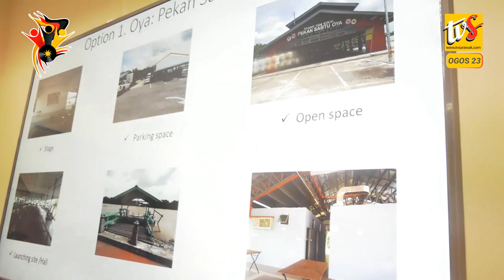Rombakan Kabinet Seiring Usaha Sarawak Maju Jelang 2030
1. Rombakan Kabinet Seiring Usaha Sarawak Maju Jelang 2030

2. Usaha Kerajaan Sarawak Baik Pulih Rumah Rakyat Miskin

3. Tukun Tiruan Mampu Tingkat Hasil Nelayan